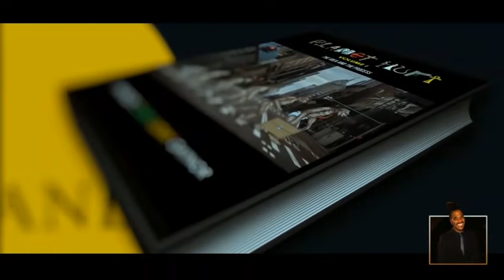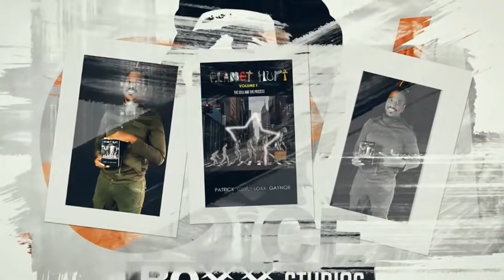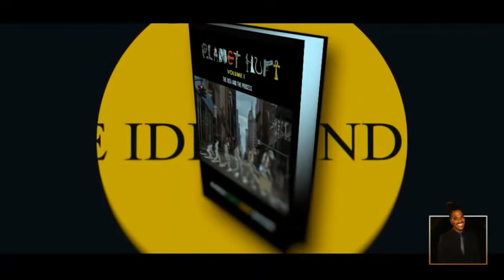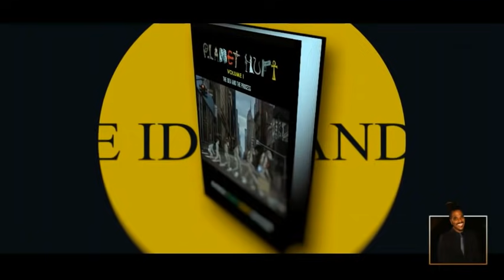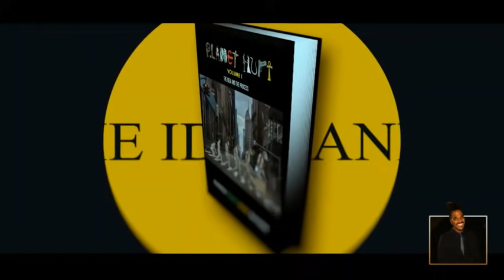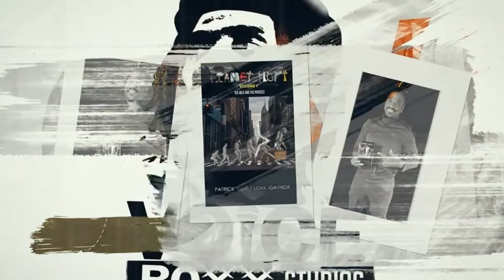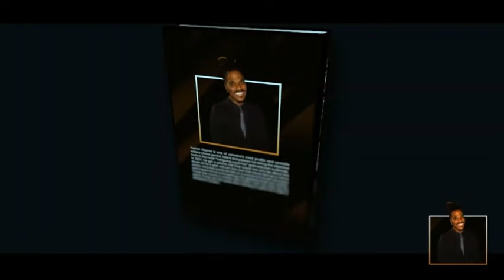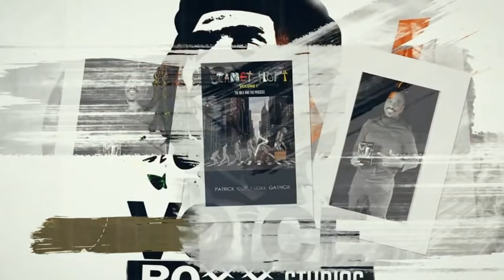In The Mean Time - Radio Show | Season 1 | Episode 25 | Vax-A-Nation | Full Part 1&2 | CurlyLoxx